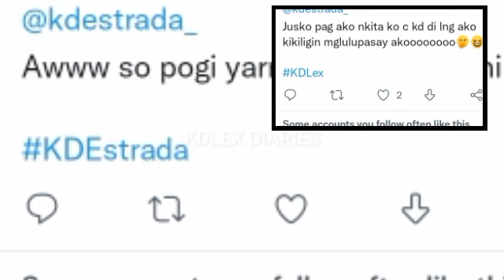LADY GUARD KILIG NA KILIG NA NAGPA PICTURE KAY KD ESTRADA NG MAKITA SA CHECK-IN COUNTER SA AIRPORT